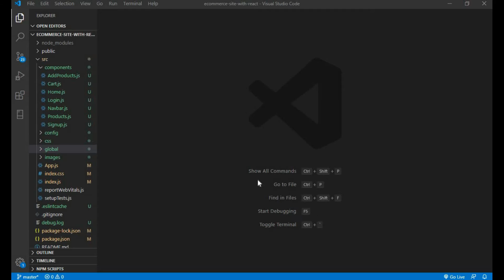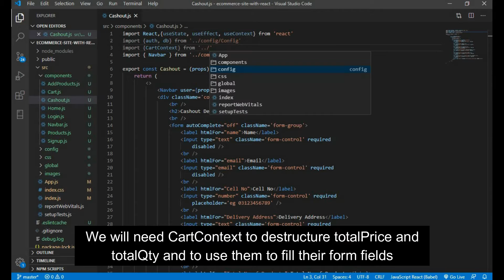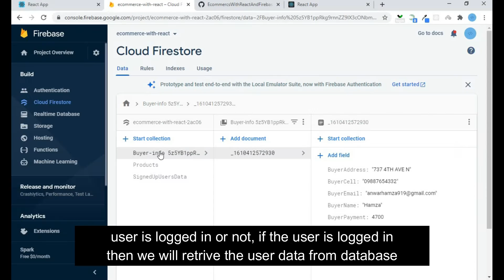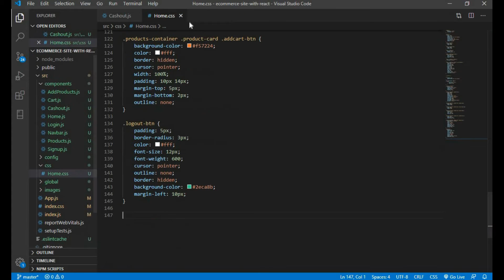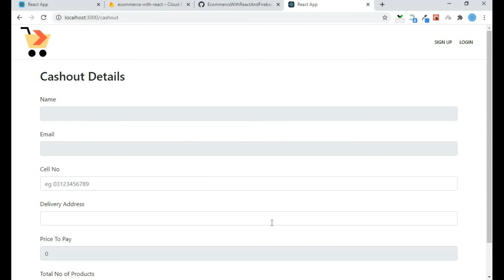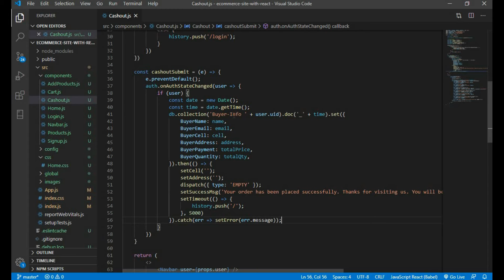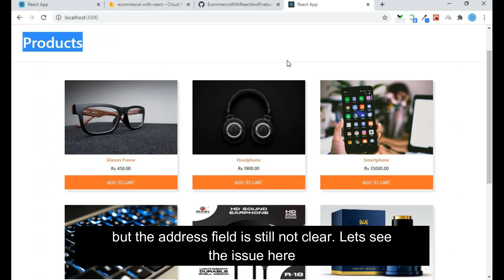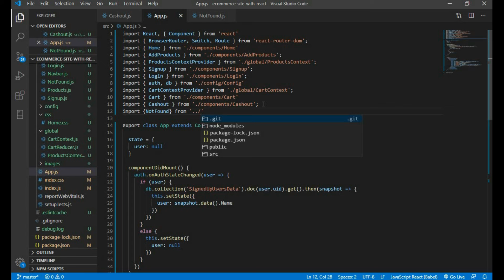Ecommerce Store using React and Firebase #8 Cashout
So, in this video we created a Cashout component which has a form containing user and order info fields. So, we processed this form to firestore database

Update: Checkout my new Ecommerce series with React hooks and Firebase as it has Cart Products saved to firestore database so the products won't disappear on page refresh. It has also Stripe API as payment gateway. This series is Urdu/Hindi dubbed with English subtitles.